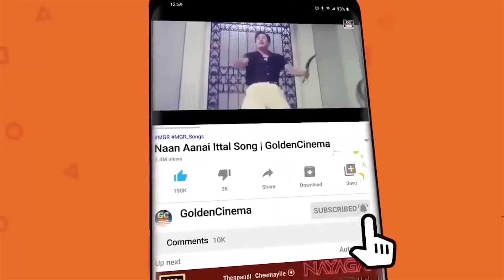கண்ணதாசன் எழுதிய நெஞ்சை உலுக்கும் சோக பாடல்கள் | Kannadasan Soga Padalgal | Tamil Sad Songs | HD